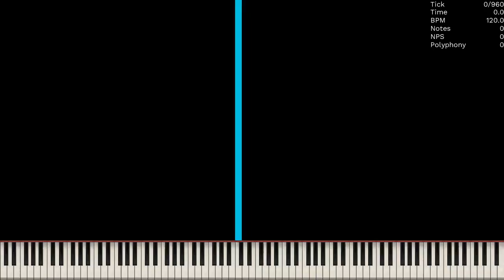[MIDI] Lag Tester that killed TKBMC's PC / 13.35 Million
Made by: TK Black MIDI Channel